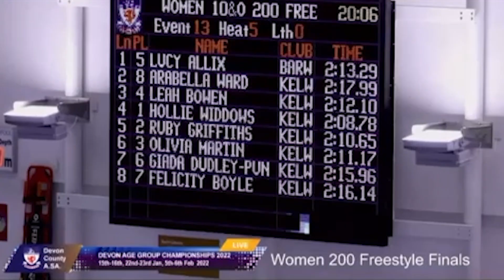Olivia Martin Women's Swimming (Fall 2024)